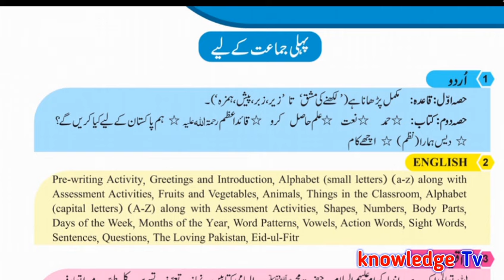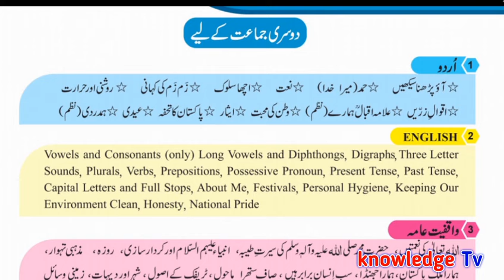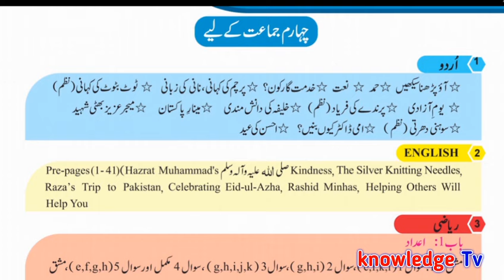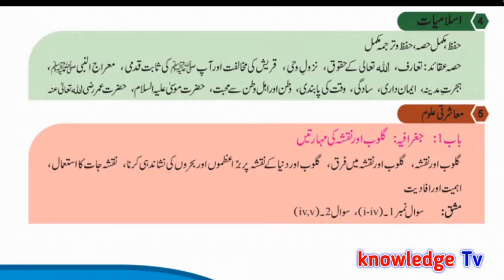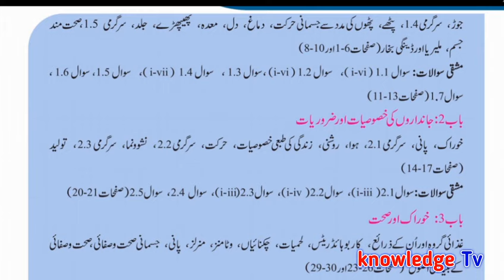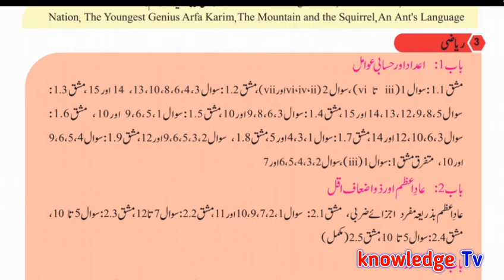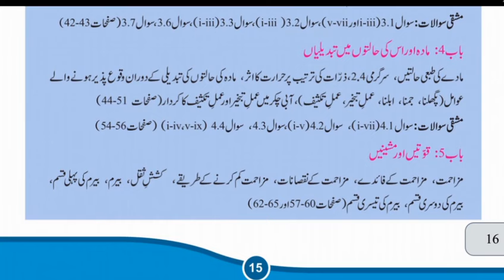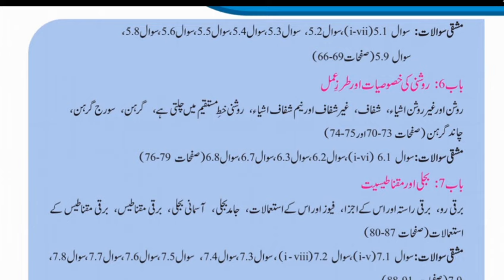Smart Syllabus Nersary to 5th Class l Smart Syllabus 2020-21 l Smart Syllabus Punjab Textbook Board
Smart Syllabus Nersary to 5th Class l Smart Syllabus 2020-21 l Smart Syllabus Punjab Textbook Board All Government Notifications , Update News , Scholarship and Education News for Government Employees in All Pakistan.
VIEW NOTIFICATION.